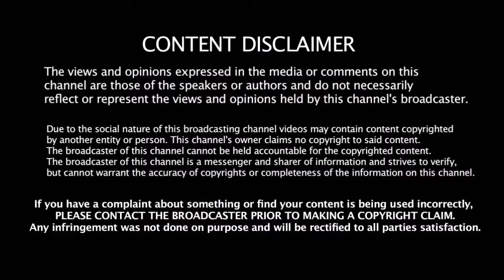விஸ்வாசம் படப்பிடிப்பை தள்ளி வைத்த சிறுத்தை சிவா | Viswasam Shooting Postpond | Viswasam Ajith